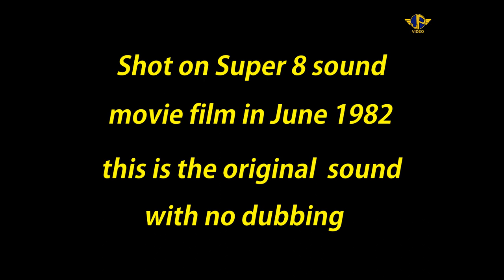Steam on the South Maitland Railways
Filmed back in 1982 on sound super 8 movie of the steam hauled South Maitland Railways , hauling coal with their fleet of 10 class tank engines , this is all original sound , no dubbing.